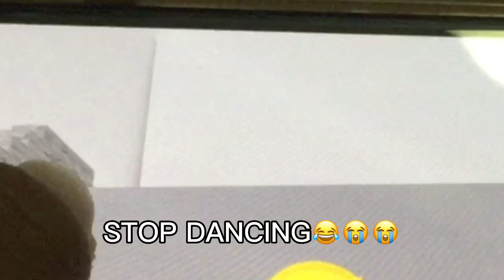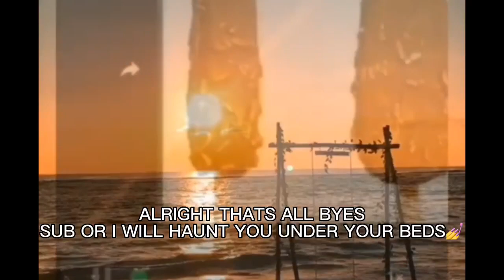ROBLOX SPEEDRUN GAME💅(pt.1 )and pt.2 is coming ✨NEVER✨~~